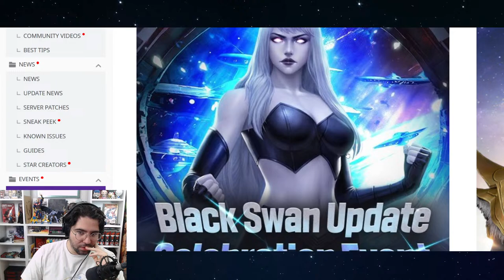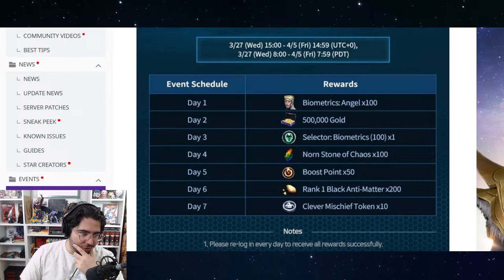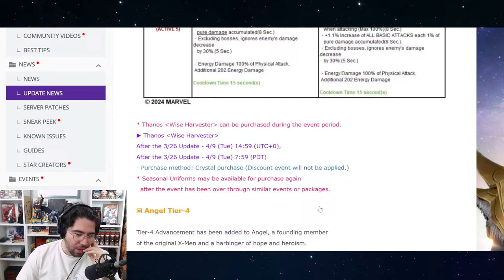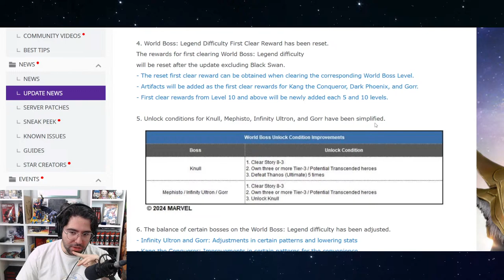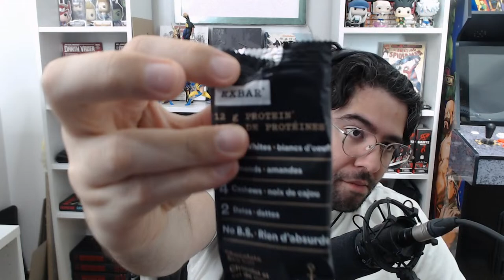(LIVE) 🚨BLACK SWAN🚨UPDATE🚨IS HERE🚨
this is a youtube live stream :)